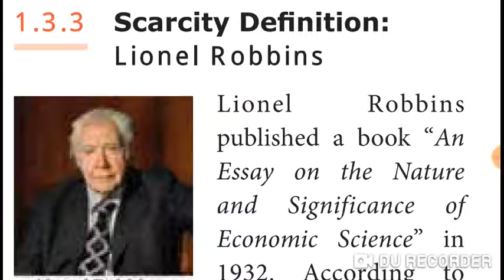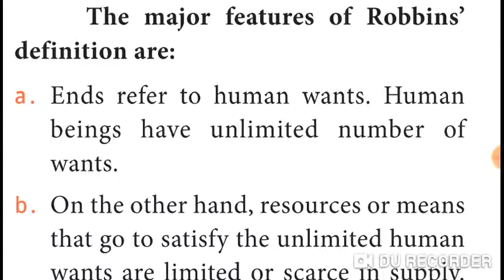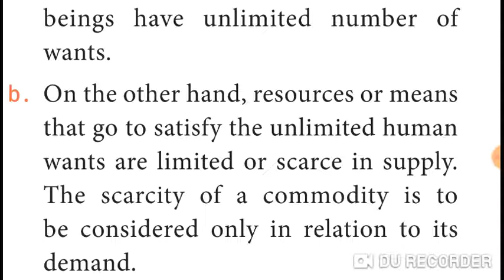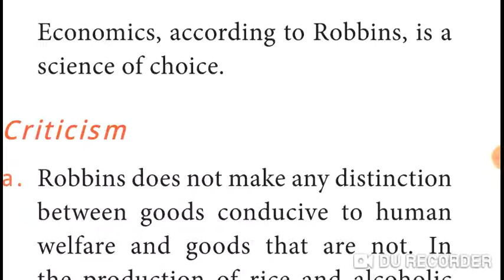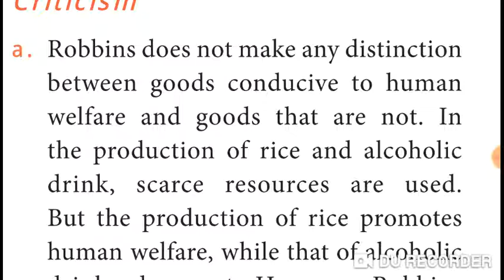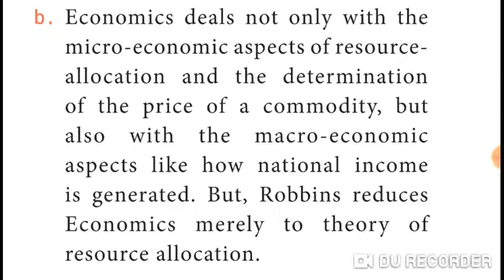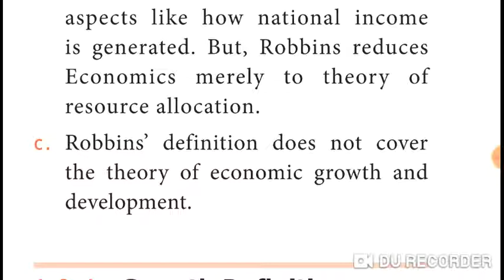Eco 11/1st lesson/5 Robbins' Scarcity Definition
1. Introduction To Micro Economics